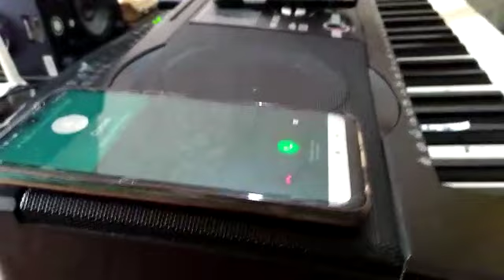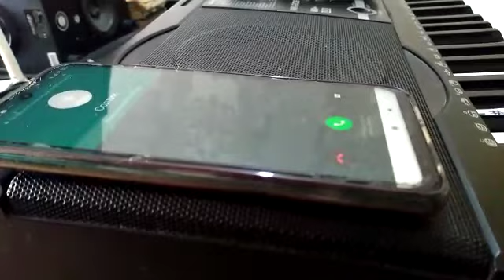How to write music (phone ringtone) как сочинять музыку (рингтон на телефон звонок)